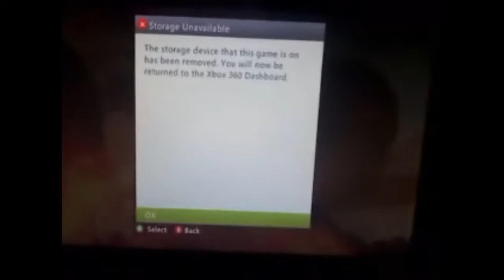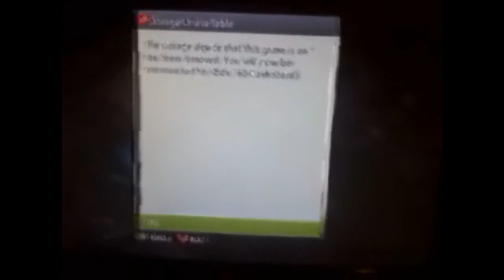EPIC Magic DOTP 2012 GLITCH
Elves break my games! This video will also be submitted to the wizards tech support.